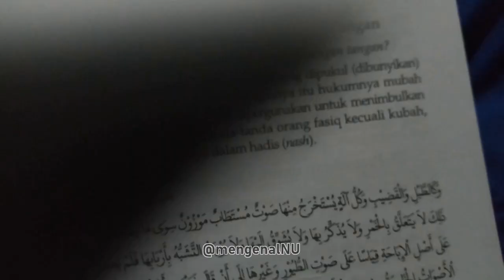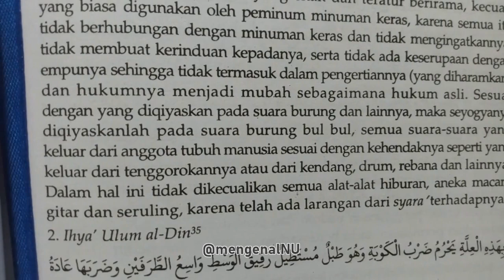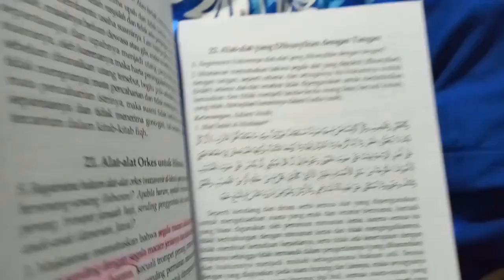Hukum Rebana atau Hadroh Menurut NU Keputusan Muktamar NU 1926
Bagaimana sebenarnya hukum rebana atau hukum hadroh menurut NU? apakah hukum rebana haram menurut NU, ternyata tidak haram dan mubah alias boleh.

Hal tersebut berdasarkan keputusan Muktamar NU yang ke 1 pada tahun 1926 seperti berikut ini.

Pertanyaan:

Bagaimana hukumnya alat-alat yang dibunyikan dengan tangan?

Jawaban:

Muktamar memutuskan bahwa segala alat yang dipukul (dibunyikan) dengan tangan seperti rebana dan sebagainya itu hukumnya mudah atau boleh, selama alat-alat tersebut tidak dipergunakan untuk menimbulkan kerusakan dan tidak menjadi tanda-tanda orang fasiq kecuali kubah yang telah ditetapkan haramnya dalam hadish (nash).

Jadi kesimpulannya adalah hukum rebana atau hukum hadroh menurut NU hukumnya tidak haram alias boleh.

sumber: buku Solusi Problematika Aktual Hukum Islam Keputusan Muktamar, Munas, dan Konbes NU dari tahun 1926 sampai dengan tahun 2010 Masehi.